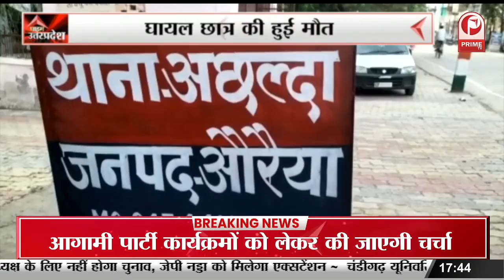Ayodhya : फिल्म अभिनेत्री पहुंची अयोध्या ,रामलला का किया दर्शन || Prime Tv